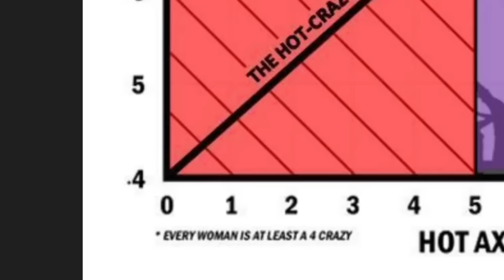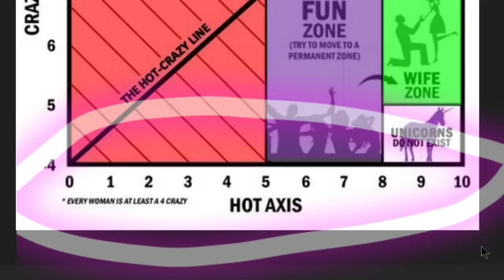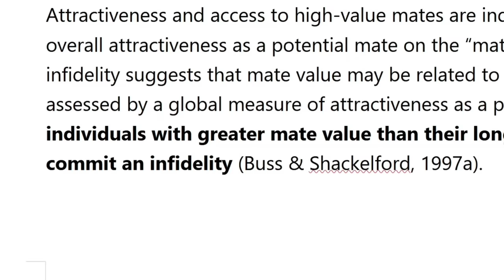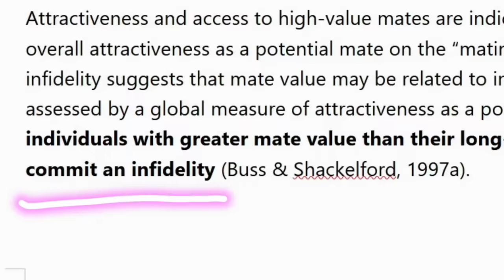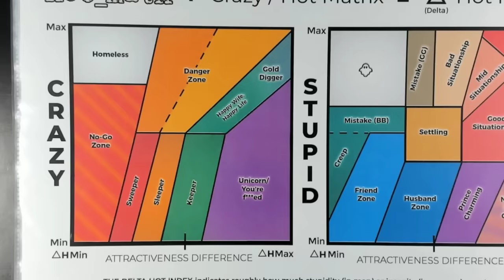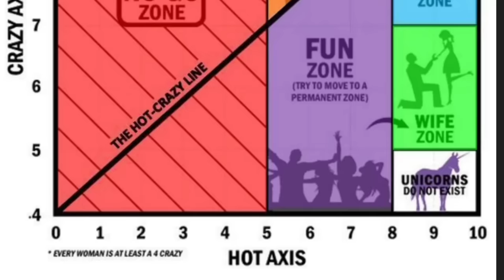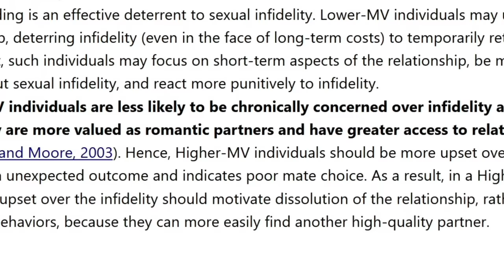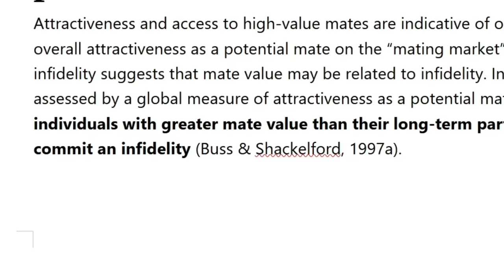The Delta Hot Index: Compare your Mate Value at a Glance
I was asked to review the Hot/Crazy matrix. My re-plotting of the tension between hotness and insanity has, I believe, higher utility than the original because it reminds you to compare your overall value to that of your partner so that you can prepare for your likely relationship dynamics.

Look out for a cameo by one of my favorite video subjects, who explained one of the main points of my work with such perfection that all I had to do was agree with her and I got 2 million views (and she still called me an incel).